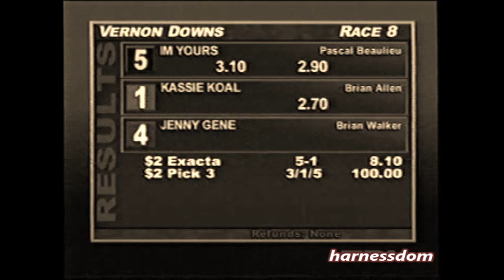1999 Vernon Downs IM YOURS Pascal Beaulieu Miracle Mile Series $3,500